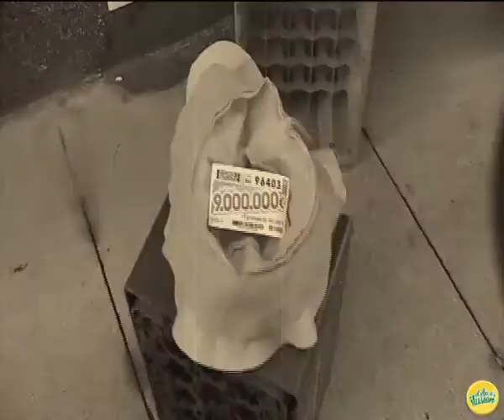Concurso ONCE 3º ESO CPI Conde de Fenosa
"O día da ilusión".Spot realizadoplo alumnado de 3º ESO do CPI Conde de Fenosa para o Concurso Escolar ONCE.